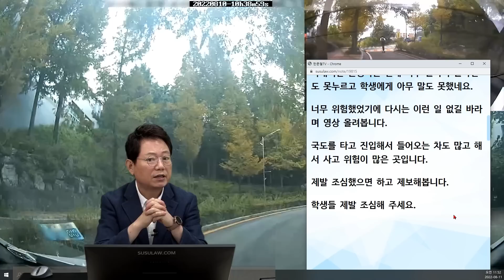16647회. 아무리 대학교내 도로라지만 역주행은 아니지 않나요?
35589
220811 (목) 오전 생방송
역주행 전동킥보드 학생! 제발 조심 좀 하게~~

블박차가 대학교 내부 도로를 다리고 있는데, 전동킥보드가 역주행으로 달려와 지나쳐 가는 상황.

사고난 건 아니지만 너무 위험한 장면이었어서 제보합니다

2022년 08월 10일 10시경 (수)
경상남도 창원시 창원대학교 평생교육원 근처

학내지만 운행하는 길에 너무 놀라서 클락션도 못누르고 학생에게 아무 말도 못했네요.

너무 위험했었기에 다시는 이런 일 없길 바라며 영상 올려봅니다.

국도를 타고 진입해서 들어오는 차도 많고 해서 사고 위험이 많은 곳입니다.

제발 조심했으면 하고 제보해봅니다.

학생들 제발 조심해 주세요.

* 의견 *

- 만약 사고가 났다면 상황에 따라서 전동 퀵보드 잘못 70% 정도도 볼 수 있을 것 같습니다.